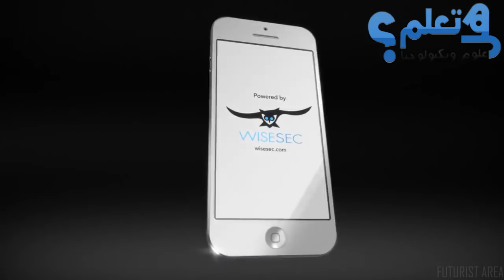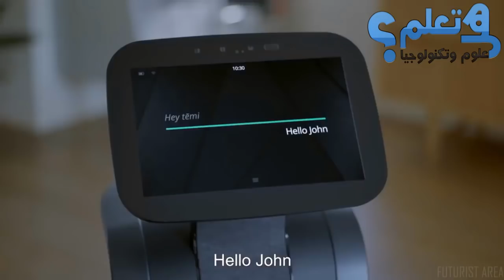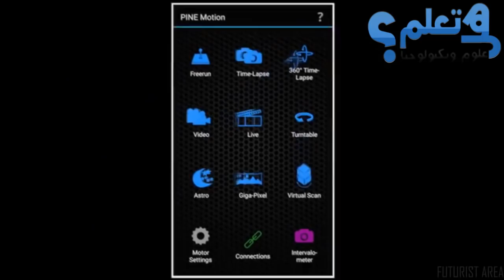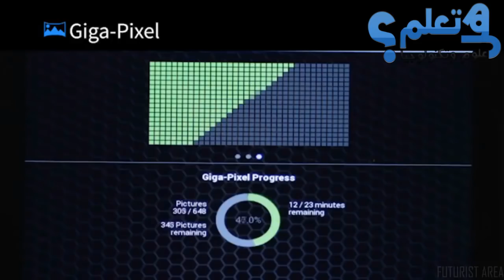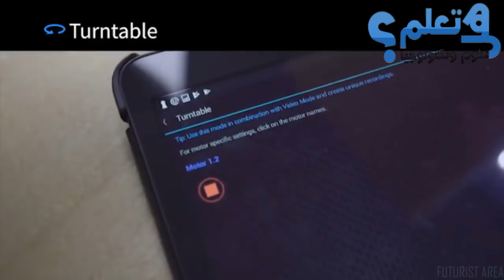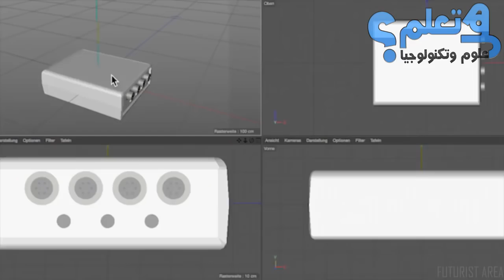5 اختراعات مدهشة ورائعة ستفجر عقلك..!!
5 اختراعات مدهشة ورائعة ستفجر عقلك ...سنقدم لك كل ما هو جديد وممتع وشيق من اختراعات حديثة ومستقبلية سنقدم لك التكنولوجيا والاختراعات المستقبلية التي تفيدك في حياتك اليومية...